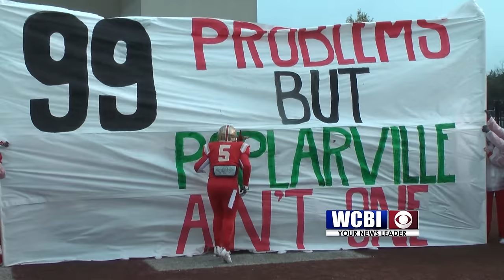WCBI - 2016 MHSAA 4A State Championship: Poplarville vs. Lafayette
Video Courtesy: Robby Donoho, WCBI
Highlights and reaction from Lafayette's 27-12 victory over Poplarville, giving the Commodores their third football State Championship in school history.